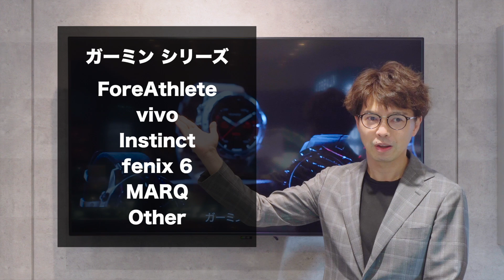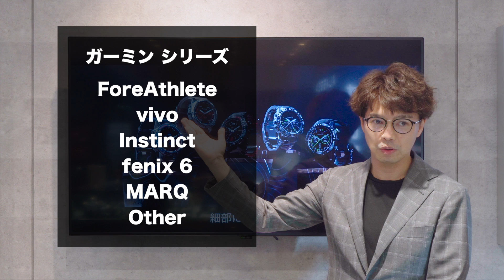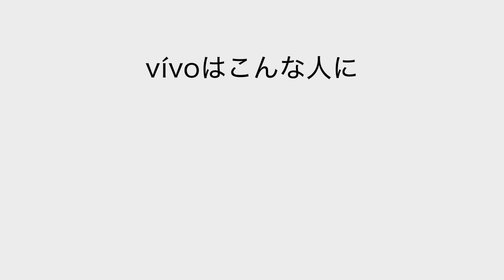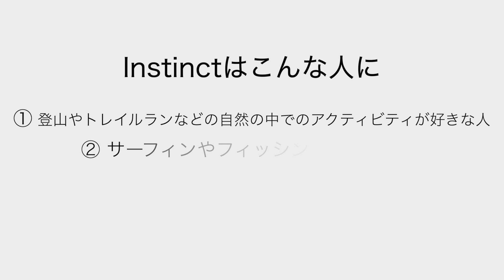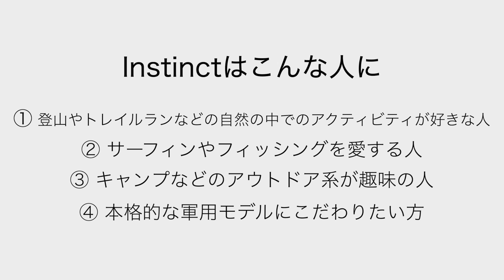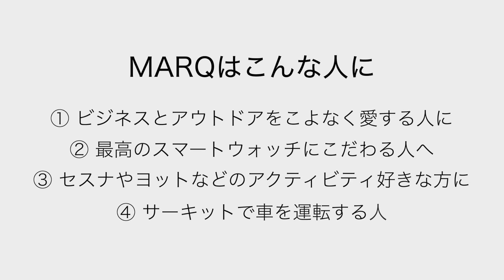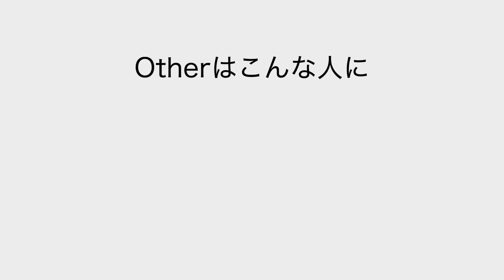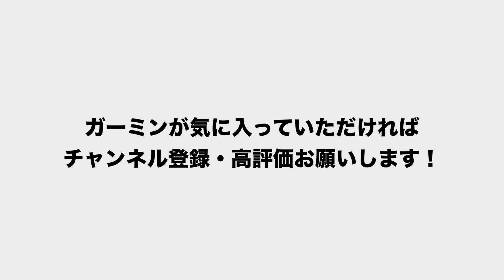【ガーミン】分かりやすいGARMINスマートウォッチの選び方・シリーズ編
MBPで編集しているため時間がかかっていますが、モデル別の動画も制作していますのでこちらもご視聴ください。

GPS機器のパイオニアとして名高い『ガーミン』の世界観を体感できるサロンが『G-Time』内にOPEN。アウトドアとスポーツ＆フィットネスのために開発された、スマートウォッチをCheckしよう。今回の動画では、ガーミンの豊富なバリエーションをシリーズ別に分かりやすく解説しています。

【目次】
00:00 オープニング
00:14 ガーミン スマートウォッチ紹介
02:17 ForeAthlete
03:07 vivo
03:58 Instinct
05:06 fenix 6
06:10 MARQ
06:56 Other

ガーミン インスティンクトの紹介動画はこちら

ガーミン vívoの紹介動画はこちら

ガーミン フェニックス6の紹介動画はこちら